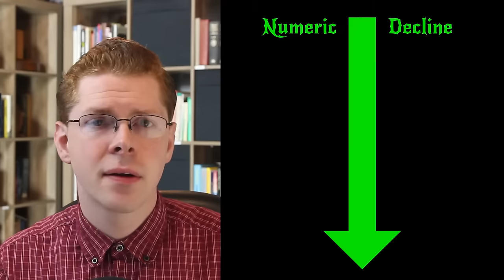The Assyrian Church of the East Explained in 2 Minutes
Church of the East is an ancient, non-Protestant denomination that is sometimes forgotten. In this video we will discuss the Church of the East and one of its modern representatives, the Assyrian Church of the East